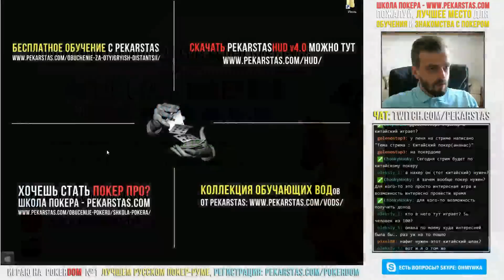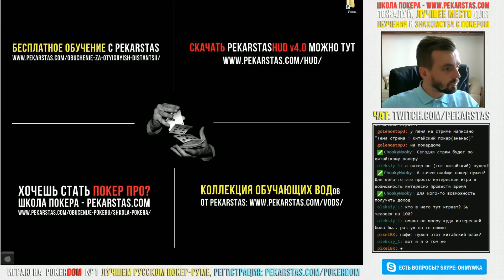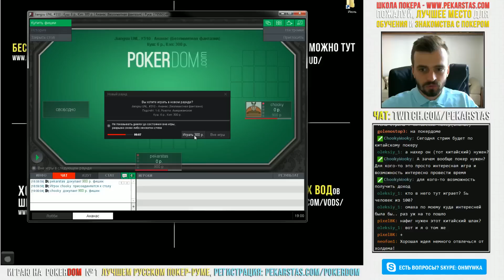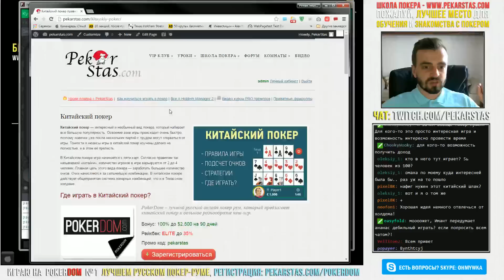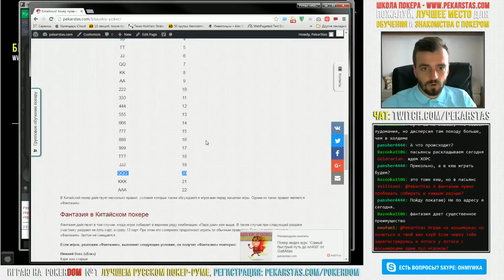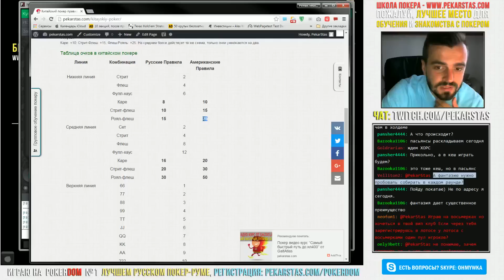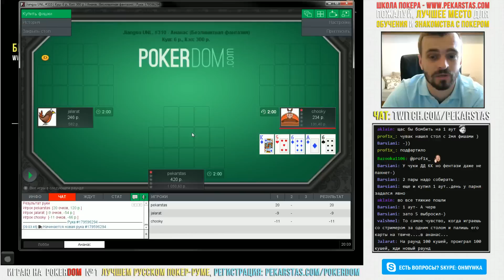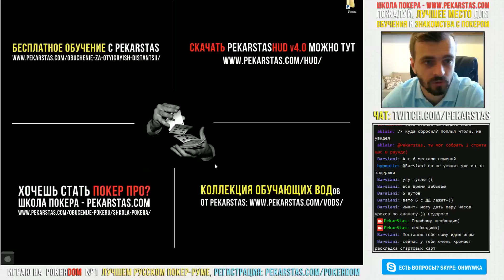Китайский покер ананас обзор и правила игры на Покердом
Мы подготовили для вас подробный обзор китайского покера и его разновидности "Ананас", подробно остановились на правилах китайского покера, рассказали о всех нюансах, которые необходимо знать для игры в покер-руме Покердом.